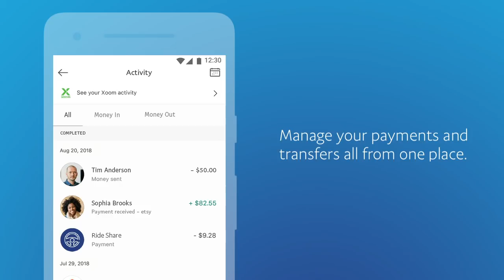Send and Receive Money with the Improved PayPal App